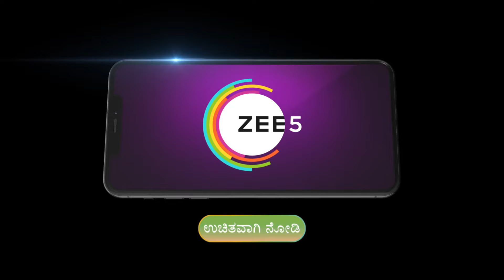Ep - 259 | Agniparikshe | Zee Kannada | Best Scene | Watch Full Episode On Zee5-Link In Description